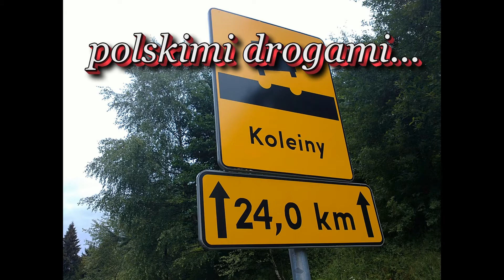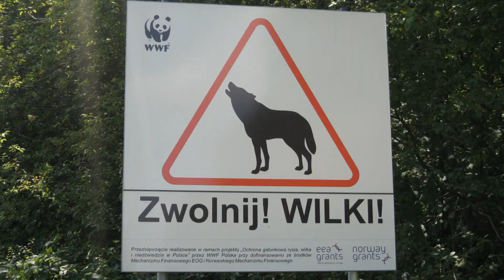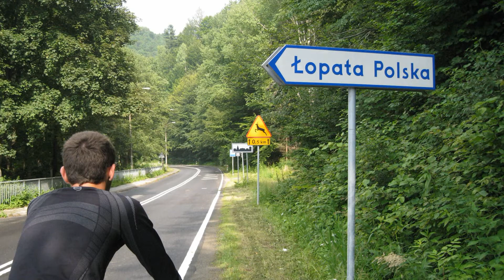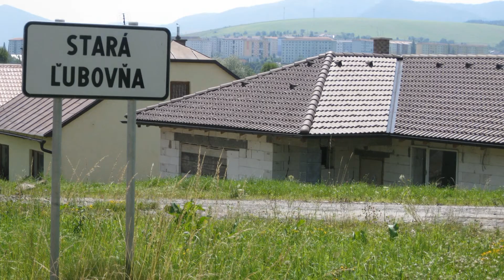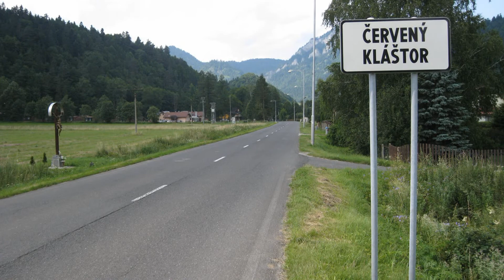Przemyśl - Zakopane rowerem jadąc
Film z festiwalu relacji z podróży Kocioł 2011 Remigiusz Kűbler